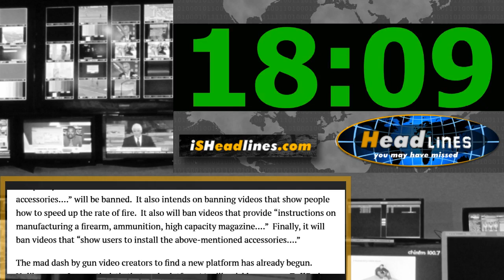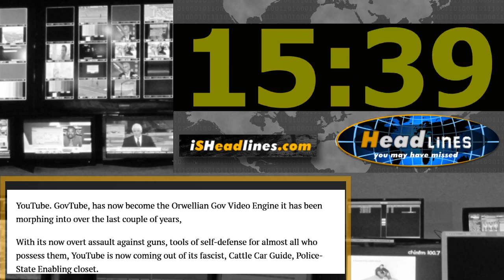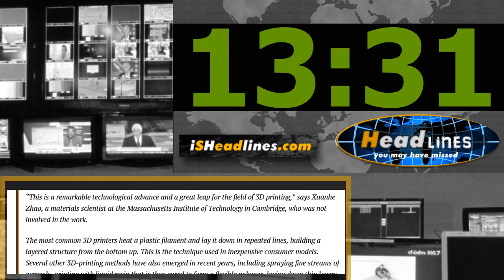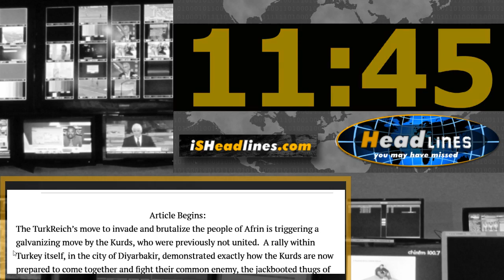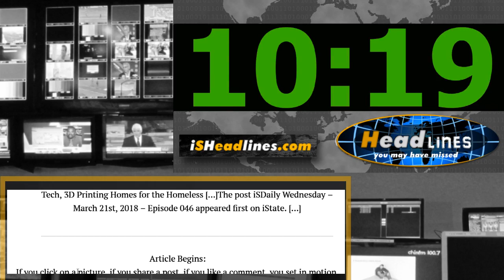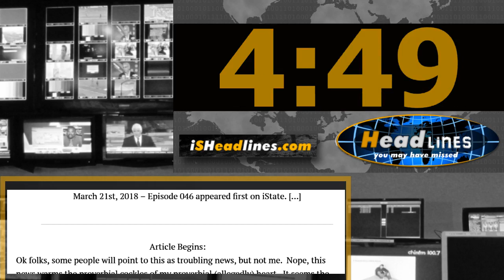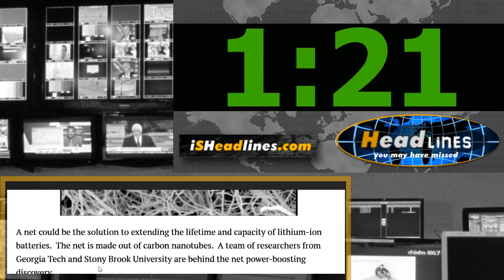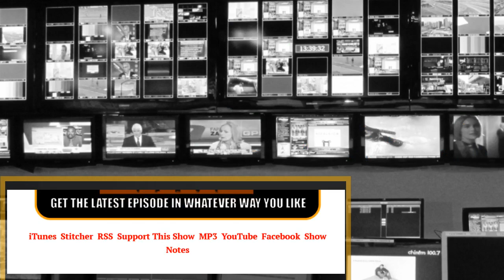GovTube Clamps Down on Pesky Liberty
Headlines You May Have Missed - March 22nd, 2018 - Episode 046G
On today’s episode of Headlines You May Have Missed, GovTube Goes Full Anti-Gun, Print Your Own Phone, Afrin Unites the Kurds, Social Media Tax , and more.
PLEASE SHARE THIS SHOW!